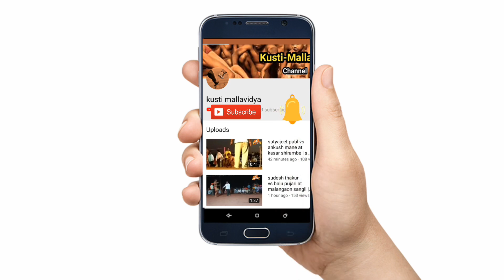Vishwajeet madane va shubham lakade at nira waghaj indapur pune | vishwajeet win by ghutana